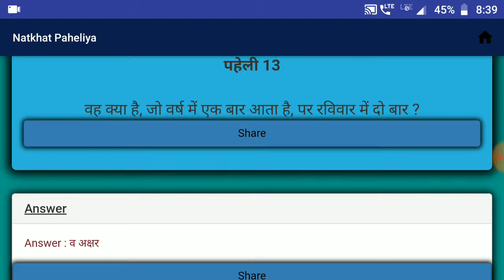नटखट पहेलियाँ | Natkhat Paheliya | Paheliya in Hindi | study Rojgar